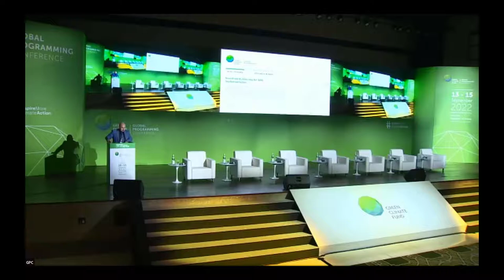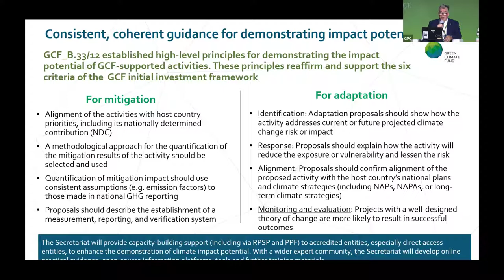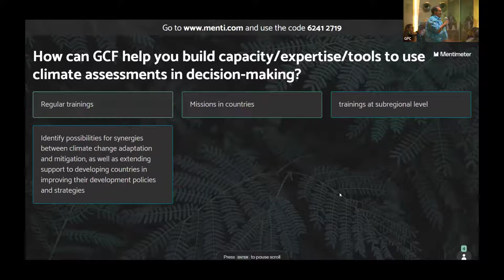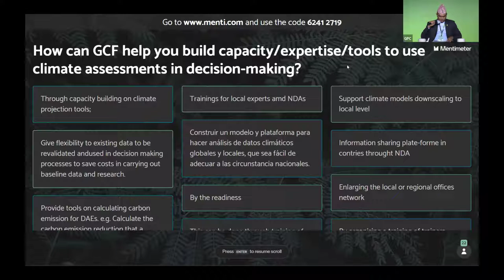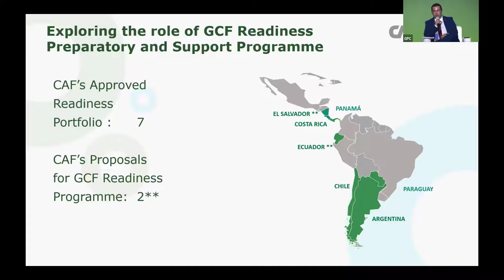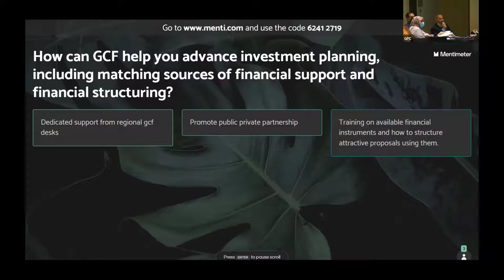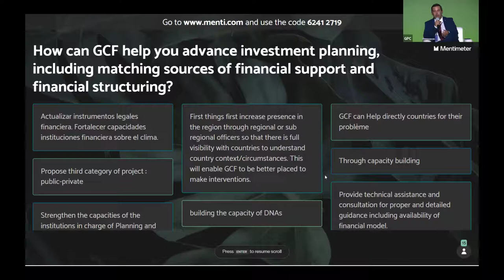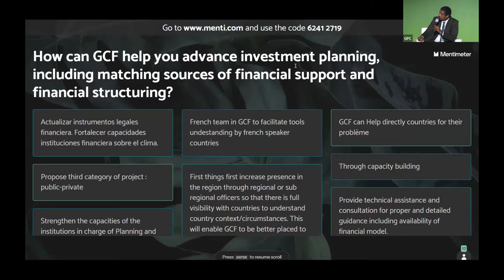GPC Session 2.2 Investment planning for NDC implementation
Investment planning for NDC implementation